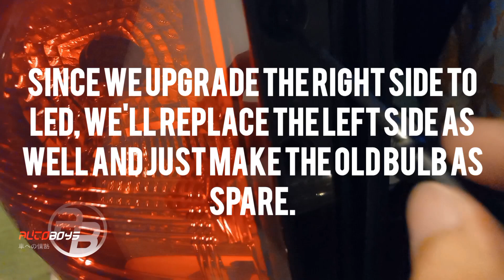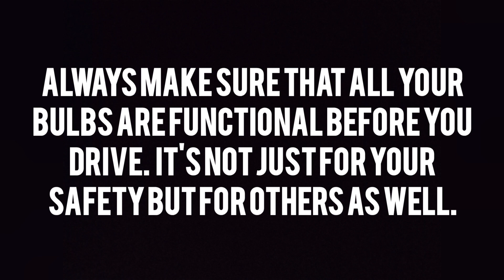How to replace busted brake light bulb on montero sport 2010 gen2? DIY